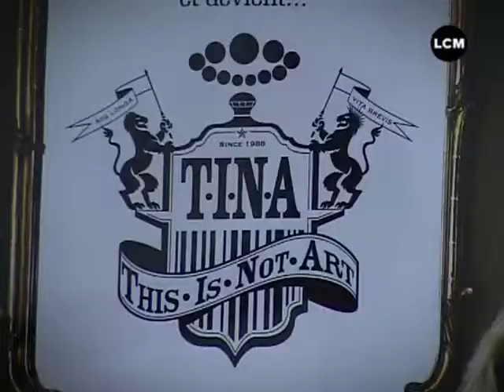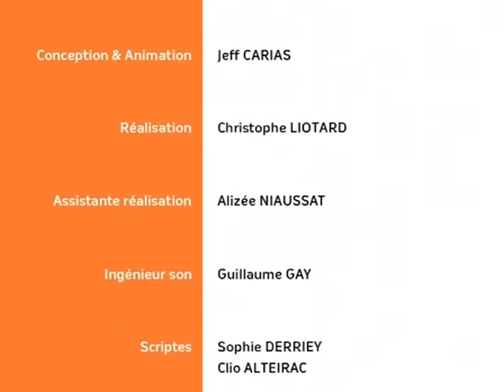Délit d'initié : Agence TINA (This Is Not Art) (11/01/2011)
Vous voulez conserver ce reportage ?
 Délit d'initié vous fait découvrir le monde de la création d'entreprise à Marseille. Focus sur l'agence de pub TINA (This Is Not Art), basée à Marseille,  avec Arnauld Lutin son co-dirigeant